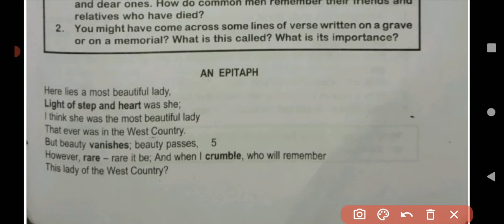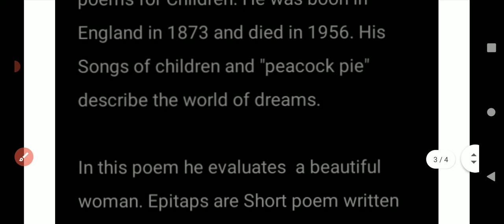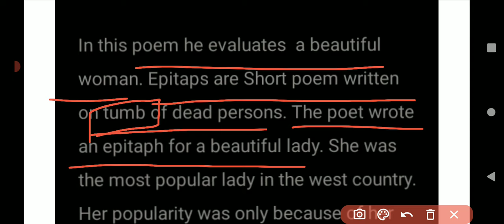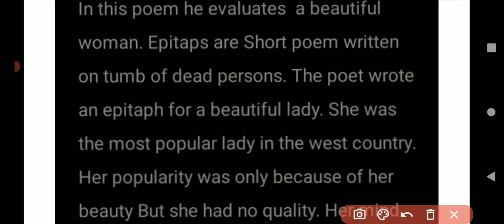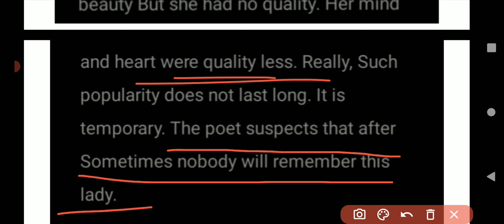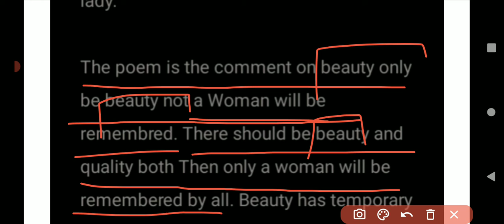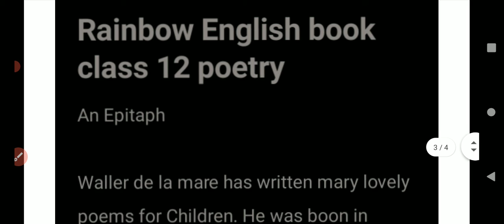An epitaph summary class 12 || rainbow English book || poetry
Rainbow English book class 12 poetry
An Epitaph

Waller de la mare has written mary lovely poems for Children. He was boon in England in 1873 and died in 1956. His Songs of children and "peacock pie" describe the world of dreams.

In this poem he evaluates  a beautiful woman. Epitaps are Short poem written on tumb of dead persons. The poet wrote an epitaph for a beautiful lady. She was the most popular lady in the west country. Her popularity was only because of her beauty But she had no quality. Her mind and heart were quality less. Really, Such popularity does not last long. It is temporary. The poet suspects that after Sometimes nobody will remember this lady.

The poem is the comment on beauty only be beauty not a Woman will be remembred. There should be beauty and quality both Then only a woman will be remembered by all. Beauty has temporary appeal. Beauty will disappear after sometimes. But Virtues will remain permanently. In fact the poet has Compared between beauty and Virtue nicely.